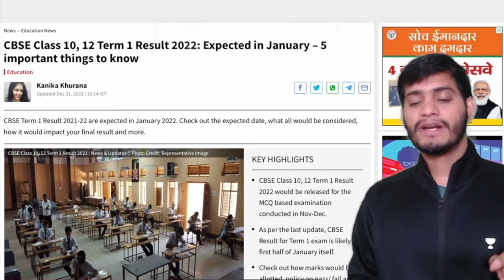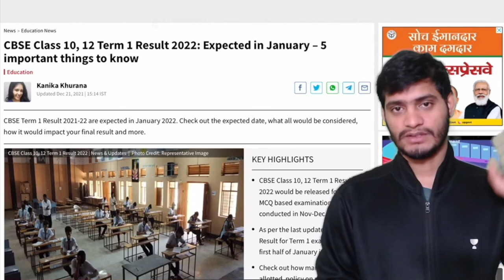CBSE Term1 Exam Result | Term 2 Term2 Date Sheet | Mridul Pandey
🤩👉Class 10 Science New Notes To Score 100% |  | PYQs In Objective Format | Term 1
Link For Booklets-

Mridul Pandey